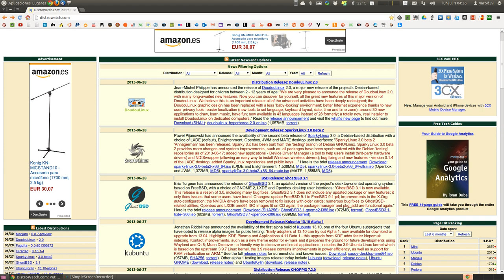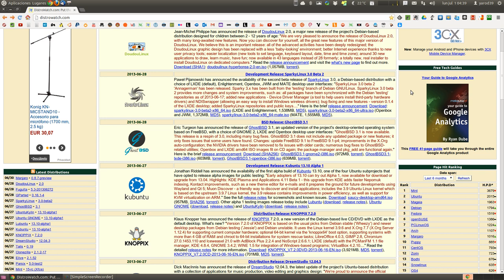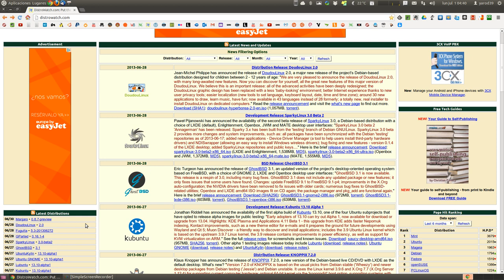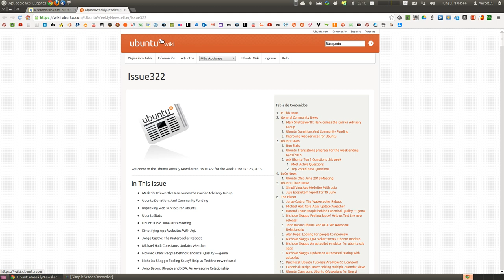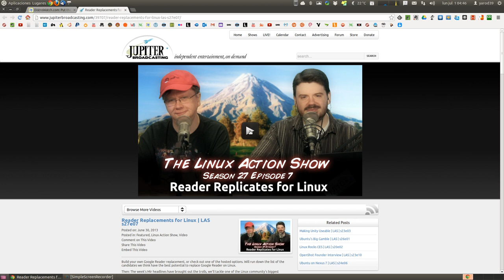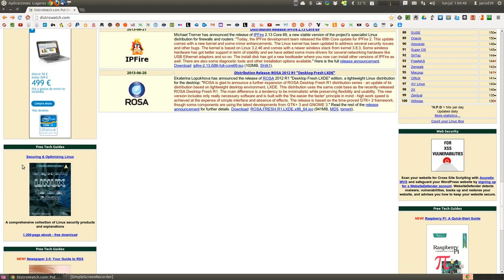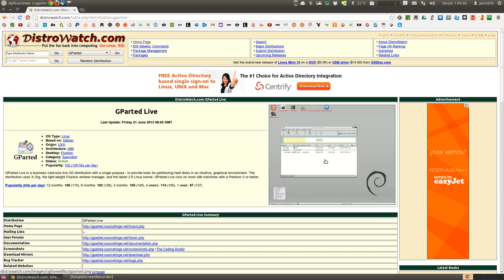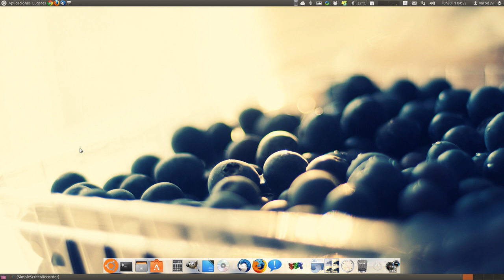DISTROWATCH Y OTRAS COSILLAS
CURIOSIDADES QUE BIENE BIEN CONOCER